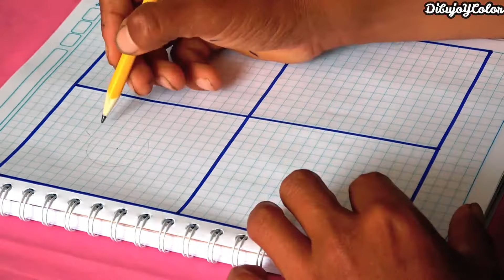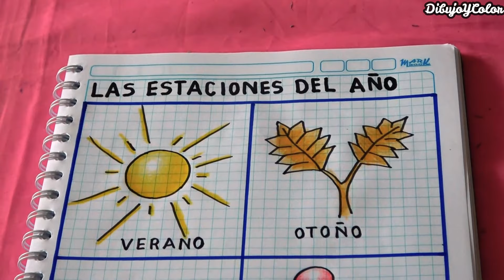Las estaciones del Año / DibujoYColor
Las estaciones del año para Dibujar